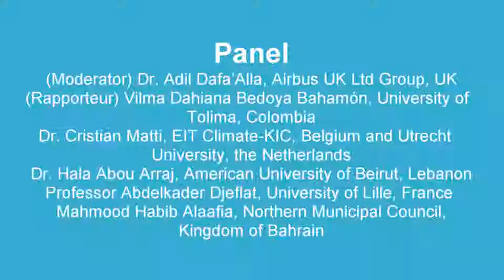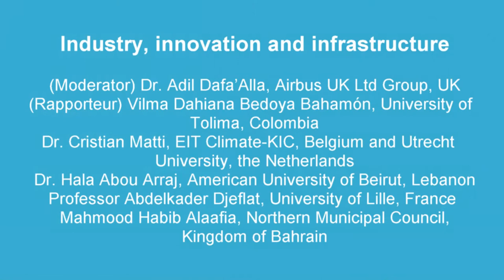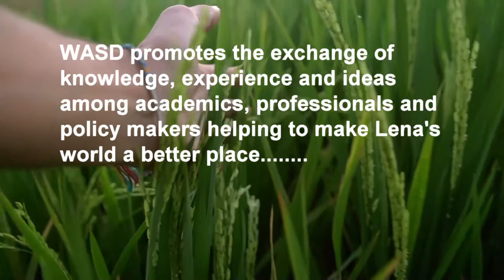Industry, innovation and infrastructure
WASD 16th International Annual Conference and 5th Diaspora International Conference
co-organized and hosted by the United Nations Joint Inspection Unit (JIU)
Geneva, Palais de Nations, 10-13 April 2018
(Moderator) Dr. Adil Dafa’Alla, Airbus UK Ltd Group, UK
(Rapporteur) Vilma Dahiana Bedoya Bahamón, University of Tolima, Colombia
Dr. Cristian Matti, EIT Climate-KIC, Belgium and Utrecht University, the Netherlands
Dr. Hala Abou Arraj, American University of Beirut, Lebanon
Professor Abdelkader Djeflat, University of Lille, France
Mahmood Habib Alaafia, Northern Municipal Council, Kingdom of Bahrain